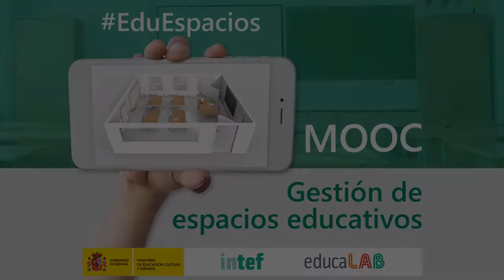Vídeo 2.6. Trabajo por zonas o rincones - Ideas Clave